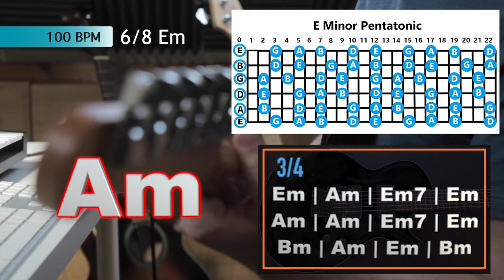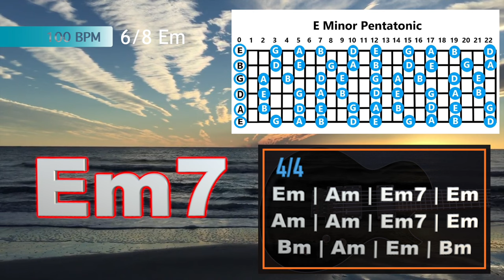176 Blues Rock Backing Track in Em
176 Blues Rock Backing Track in Em

X : @orangefinhs07